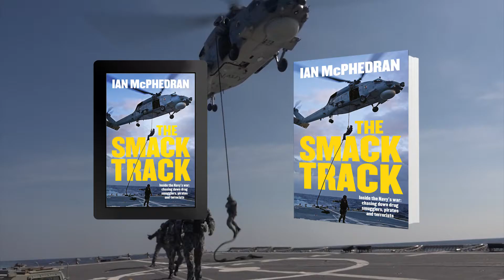The Smack Track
From battling pirates to tracking down gun runners, drug smugglers and terrorists; the high energy exploits and explosive adventures of the Australian Navy in the Arabian Gulf.

From Ian McPhedran, best-selling author of The Amazing SAS, Soldiers Without Borders and Too Bold to Die, comes the untold and largely unknown story of how the Royal Australian Navy battles pirates, gun runners and drug smugglers in the seas of the Arabian Gulf and the Horn of Africa along the infamous route known as the 'smack track'. For more than twenty years, Australian sailors have been risking their lives, conducting often fraught and dangerous operations in war and in the battle against terrorism. From braving rough seas to boarding rickety dhows or clambering up the sheer steel sides of modern day supertankers looking for contraband, The Smack Track tells a thrilling, eye-witness story of grit, courage, ingenuity and sacrifice.